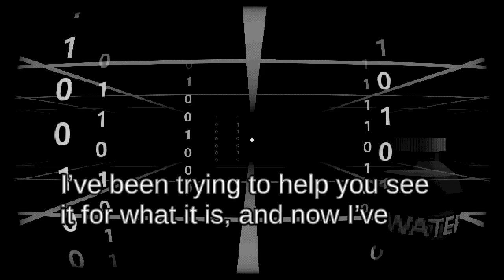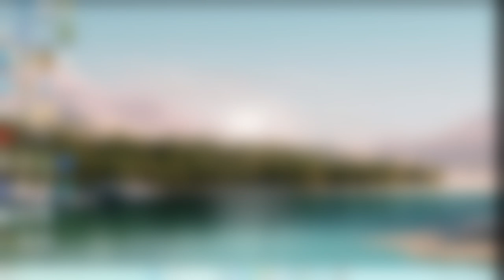THE MOST CURSED SURVEY scarygames | Start Survey?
Today we are playing a survey that gradually asks weirder and weirder questions. How long can you last? 😱